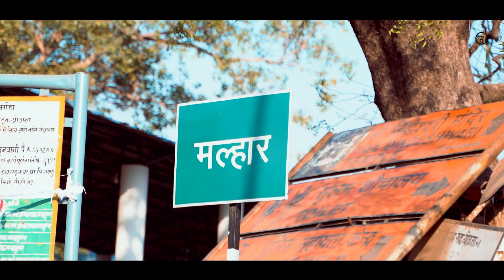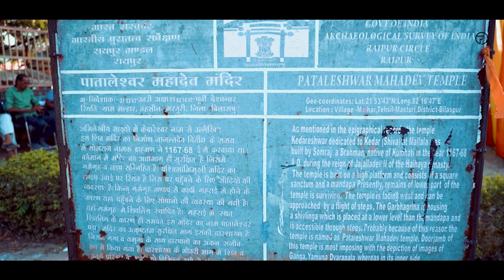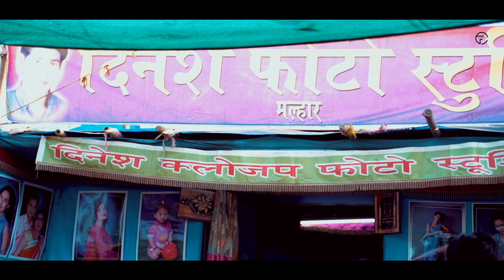मल्हार मेला 2022 drone Video । Malhar mela । Mahashivratri Mela। Bilaspur Chhattisgarh | frameclip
मल्हार मेला । Malhar mela । malhar mela । Mahashivratri Mela Malhar । Malhar । Bilaspur Chhattisgarh

महाशिवरात्रि की आप सभी को हार्दिक शुभकामनाएं।

दोस्तों मल्हार छत्तीसगढ़ के बिलासपुर जिले में स्थित है एक धार्मिक व ऐतिहासिक नगरी है यहां पर प्रत्येक वर्ष महाशिवरात्रि के दिन से मेले का आरंभ होता है जो होली के आते तक चलता है।
मल्हार में मां डिंडेश्वरी मंदिर, पातालेश्वर महादेव मंदिर, देउर मंदिर तथा और भी अनेक सारे मंदिर यहां पर मौजूद है। बिलासपुर से मल्हार की दूरी 30 किलोमीटर, राजधानी रायपुर से 140 किलोमीटर, जांजगीर से 53 किलोमीटर, की दूरी पर स्थित है।

मुझे उम्मीद है दोस्तों आज का हमारा यह वीडियो आपको पसंद आया होगा वीडियो अच्छा लगा हो तो वीडियो को लाइक लाइक करें अपने दोस्तों और फैमिली के बीच शेयर करें तथा हमारे यूट्यूब चैनल को सब्सक्राइब करना बिल्कुल ना भूलें जिससे हमारे आने वाली वीडियो आपको मिलते रहेंगे।